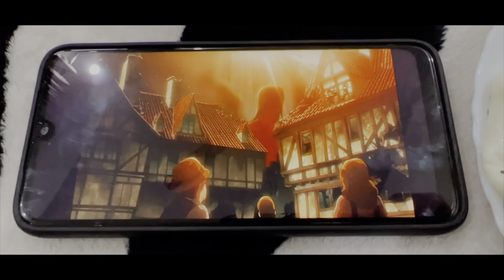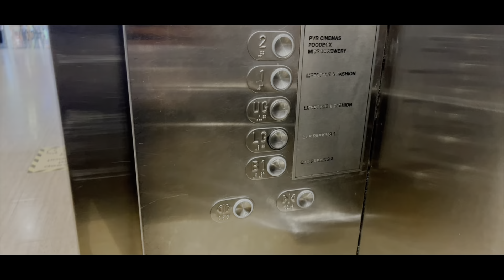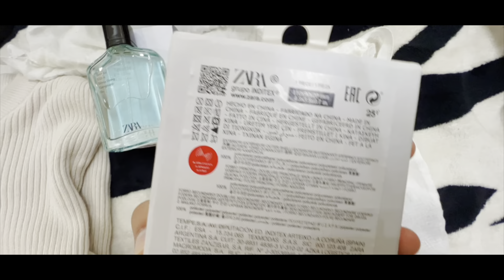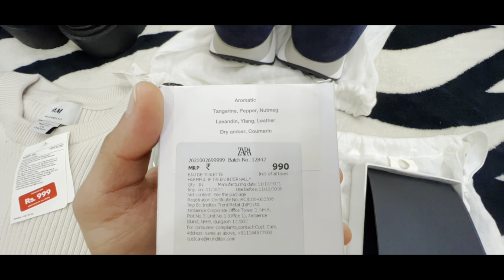Cheapest Zara Shoe | Unbelievable Discounts | Small Haul | H&M and Zara Sale 2022 | Hindi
This video is not sponsored by any individual or brand and i am making this video for you guys so that you can shop smart and protect yourself from any scam.
peace